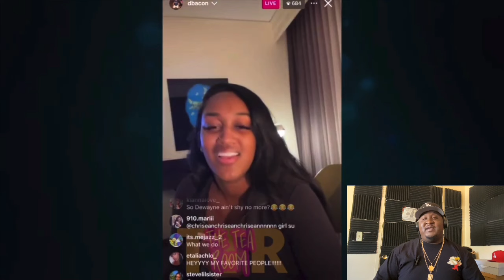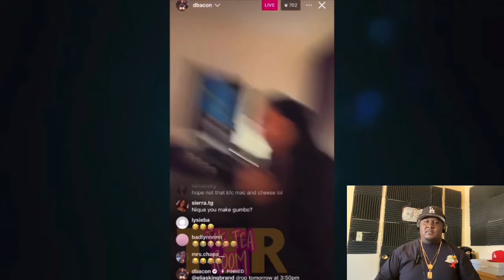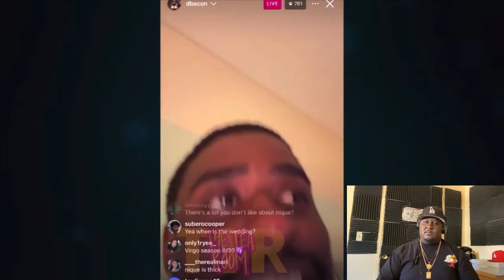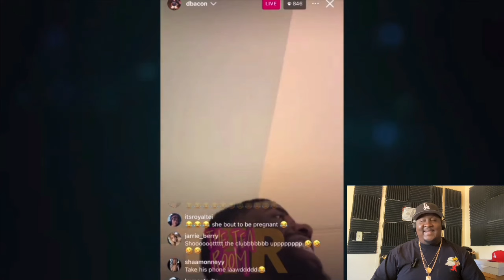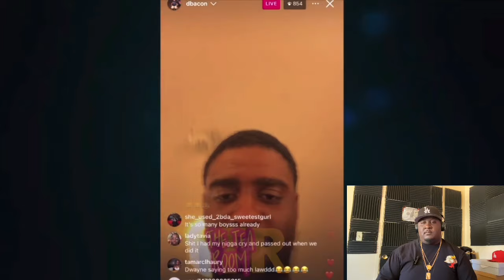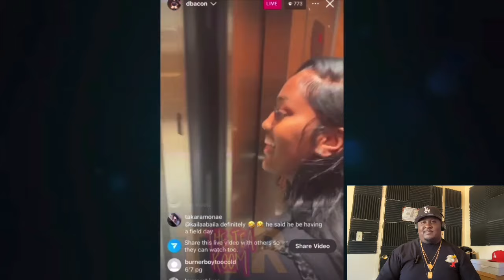Nique and Dwayne get”FRI$KY”on IG LIVE🫣Queen Naija getting IMPATIENT with Clarence 🥴Carmen spotted